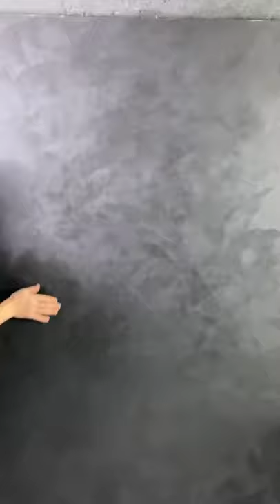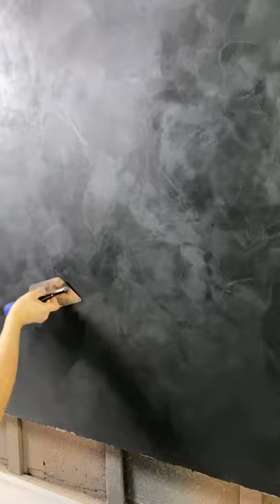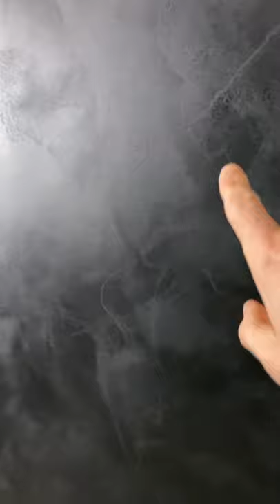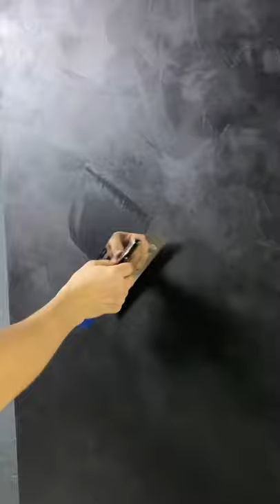SETA EXCLUSIVE Absolute Black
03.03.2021 - online master class from Instagram